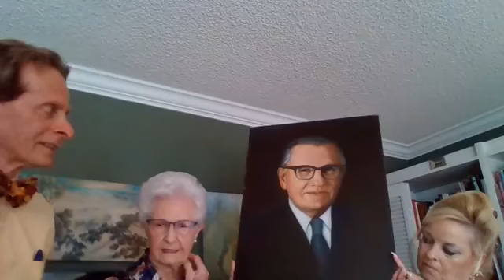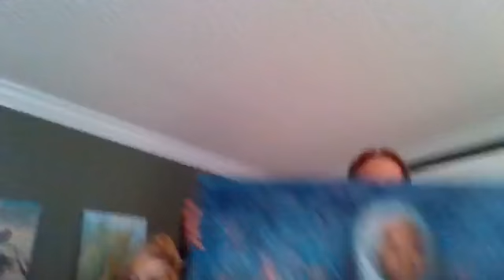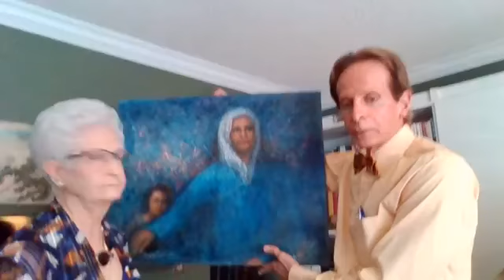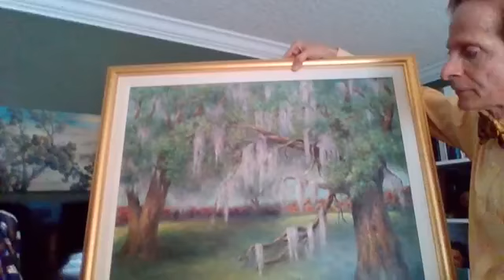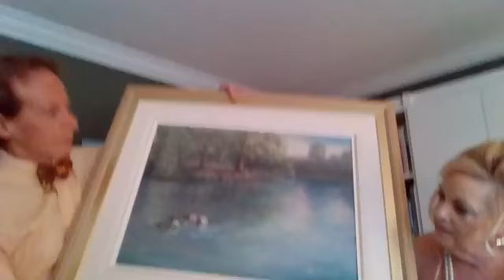Sequel to Power of Love #2